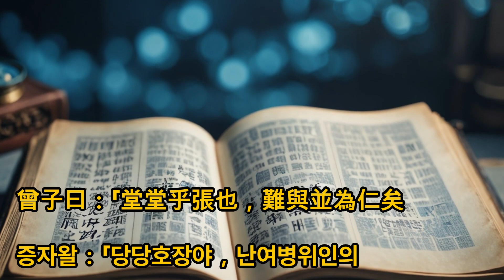논어이야기 자장편 제16장 내면의 수양에 집중하라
논어이야기TV강의, 논어 자장편 제16장 내면의 수양에 집중하여 다른 사람과 함께 어질게 행동하라

曾子曰：「堂堂乎張也，難與並為仁矣。」

증자왈：「당당호장야，난여병위인의。」

신출한자

堂(집 당)/並(아우를 병)

해석

증자가 말하되 “자장은 당당하게 자신의 주장을 펼치지만 그와 함께 인을 실천하기는 어렵다." 라고 하였다.

스토리

회사원 인호는 자신의 의견을 당당하게 주장하는 것으로 유명했다. 그는 회의에서 자신의 의견을 적극적으로 제시했고, 상사들의 의견에도 자신의 의견을 굽히지 않았다. 그는 자신의 능력을 인정받아 회사에서 빠르게 승진했다.

하지만 인호는 자신의 의견을 지나치게 강조했고, 다른 사람들의 의견을 무시하는 경향이 있었다. 그는 다른 사람들의 의견을 존중하지 않았고, 그들과 협력하지 않았다.

어느 날, 인호는 회사에서 중요한 프로젝트를 맡게 되었다. 이 프로젝트는 여러 부서가 협력하여 진행하는 프로젝트였다. 인호는 자신의 부서의 의견을 지나치게 강조했고, 다른 부서의 의견을 무시했다.

다른 부서의 직원들은 인호의 태도에 불만을 느꼈고, 그와 함께 프로젝트를 진행하는 것이 어려웠다. 프로젝트의 진행은 더뎌졌고, 인호는 상사들에게 질책을 받았다.

인호는 자신의 태도를 반성하고, 다른 사람들의 의견을 존중하고 협력하기로 했다. 그는 다른 부서의 직원들과 함께 회의를 열고, 자신의 의견을 굽히고 다른 부서의 의견을 수용했다.

다른 부서의 직원들은 인호의 태도 변화에 놀랐고, 그의 노력을 인정했다. 그들은 인호와 함께 프로젝트를 성공시키기 위해 노력했다.

프로젝트는 예상보다 시간이 더 걸렸지만, 인호와 다른 부서의 직원들의 노력으로 결국 성공적으로 마무리되었다. 인호는 자신의 능력뿐만 아니라 인의 실천도 중요하다는 것을 깨달았다.